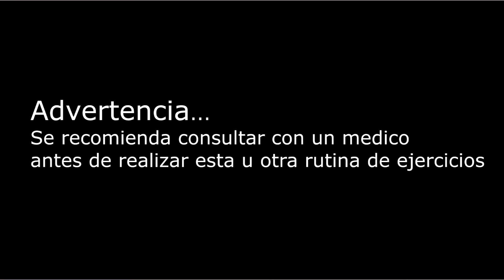RUTINA MAÑANERA PARA ANTES DE LA DUCHA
Esta rutina la diseñe para todas aquellas personas que no tienen tiempo para entrenar, Recomiendo que esta rutina se realice en las horas de la mañana ya que contiene una dosis alta de adrenalina que va darte energia para todo el dia.

Disfrutala!!

Fausto Murillo